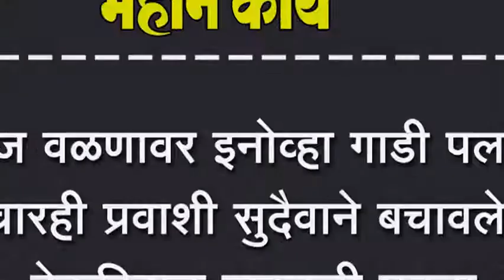भोज वळणावर इनोव्हा गाडी पलटी, चारही प्रवाशी सुदैवाने बचावले,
भोज वळणावर इनोव्हा गाडी पलटी, चारही प्रवाशी सुदैवाने बचावले, बेडकीहाळ जवळची घटना